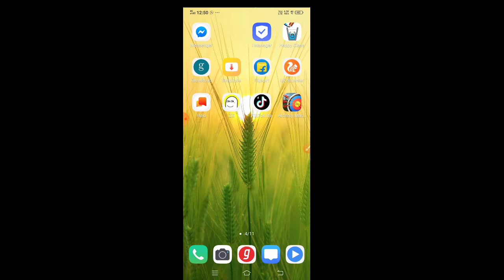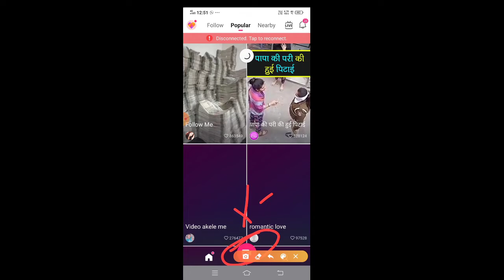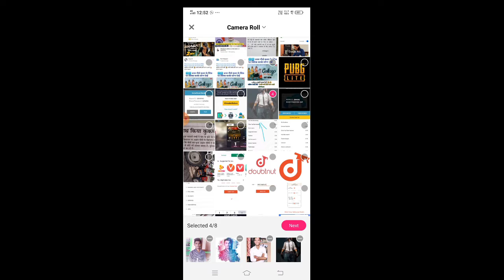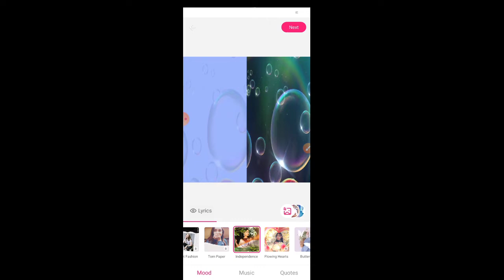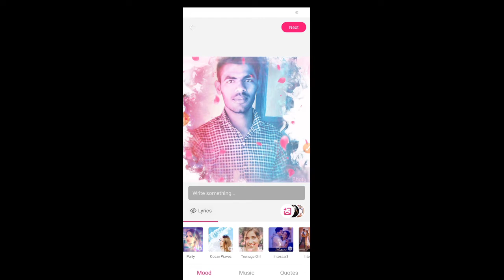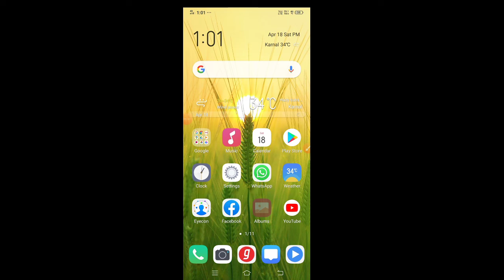फ़ोटो वाली वीडियो कैसे बनाते हैं गाने के साथ l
Hello friends is video me LIKE APP se photos videos kese banate hai special effect jaise flying effect,Laser Eyes Effect and rich, snow effect kaise use kare or like application ka tutorial ke bare me bataya gaya hai